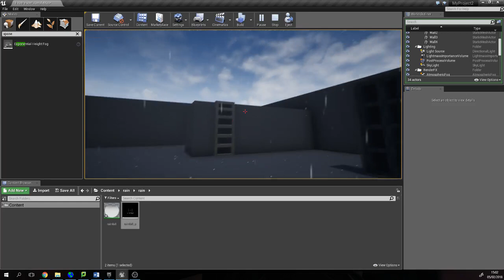UE4 Rain and Splash